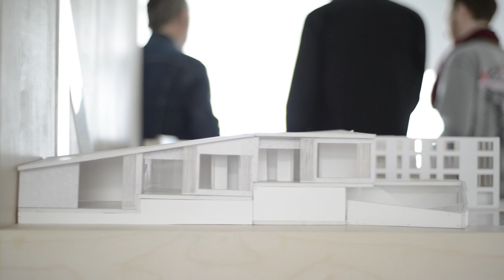"We're sharing the house with the studio" - Carl Turner on Slip House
In this movie by film studio Stephenson/Bishop, architect Carl Turner describes the importance of flexibility in the London house he designed for himself and his partner, which last night was awarded the RIBA Manser Medal 2013 for the best new house in the UK.

Located in Brixton, south London, Slip House is a three-storey residence with walls made from planks of translucent glass and staggered upper floors that cantilever towards the street.

The house features a spacious ground floor that is currently used by Carl Turner as a studio for his architectural practice.

"The house is really flexible," he explains. "We've got this amazing space on the ground floor that we're currently using as our office and studio space, but the idea is that if we move out of there, we can use the whole space as a house again."